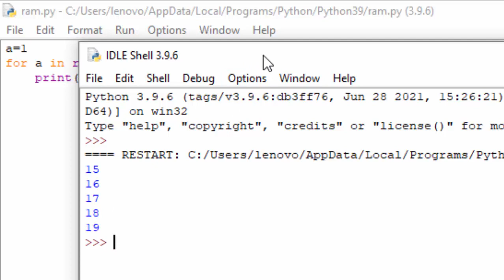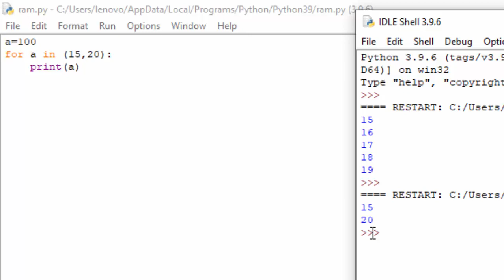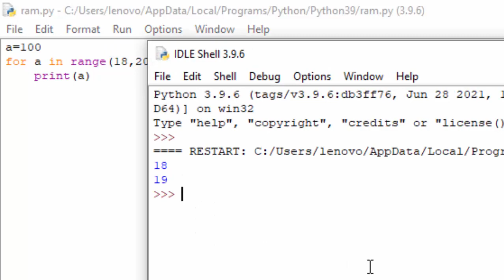Range in Python@COMPUTEREXCELSOLUTION